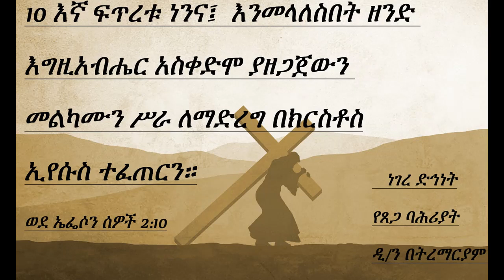ክፍል 35 መልካሙን ሥራ ለማድረግ በክርስቶስ ኢየሱስ ተፈጠርን። Negere Dihnet Deacon Betremariam Dinke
ወደ ኤፌሶን ሰዎች 2:10
እኛ ፍጥረቱ ነንና፤ እንመላለስበት ዘንድ እግዚአብሔር አስቀድሞ ያዘጋጀውን መልካሙን ሥራ ለማድረግ በክርስቶስ ኢየሱስ ተፈጠርን።